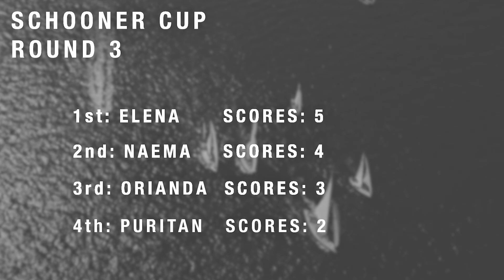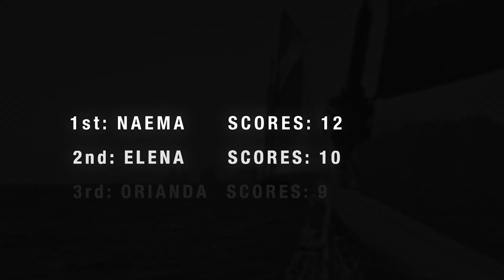ISA Schooner Cup 2019 - Summary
A look back at the Schooner Cup 2019 and its results.